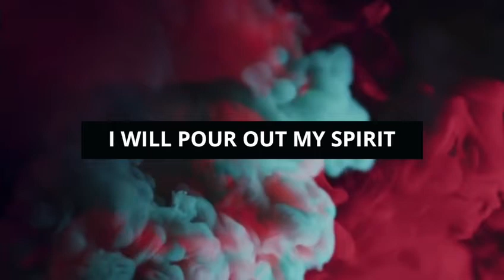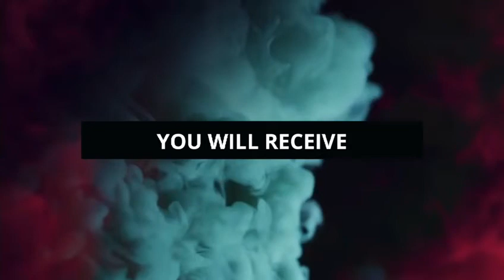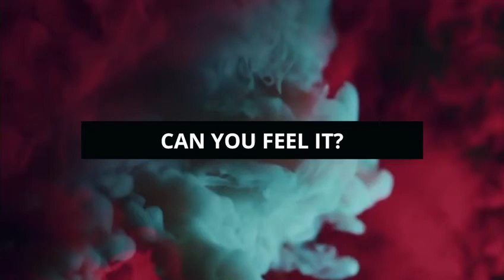Holy Spirit Come , (Lyric Video)